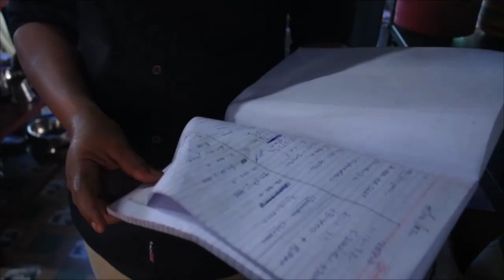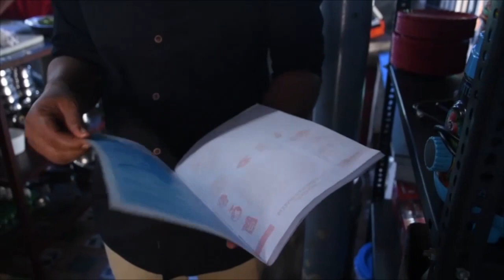Dhaba style లో బిర్యానీ ఎలా చేయాలి!beginners కూడా easy ga చేయచ్చు!